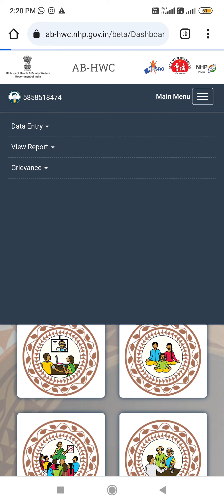AB_HWC me entry kaise kare kon kon si entry ab hwc hum kar skte hai# Trending update vedio.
ab hwc me kon si entry kar skte hai.
ab hwc me entry kaise kre.
daily opd entry kaise kre .
ab hwc health mela entry kaise kre.